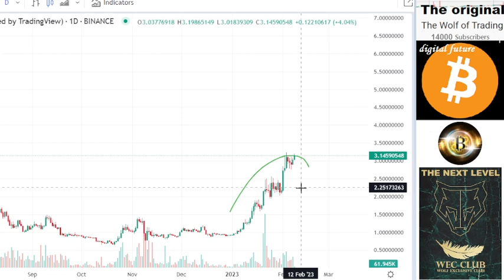price prediction & crypto analyze